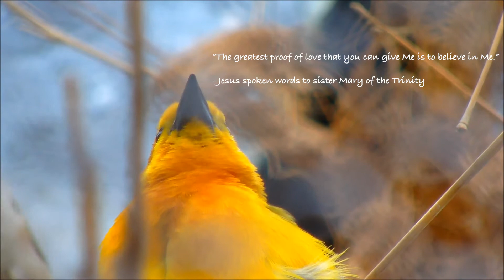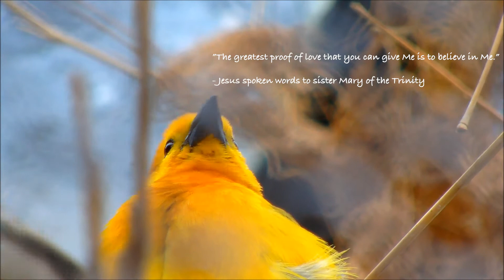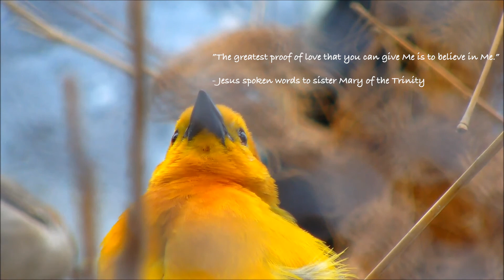Faith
”The greatest proof of love that you can give Me is to believe in Me.”

- Jesus spoken words to sister Mary of the Trinity

These wonderful words also apply to us as well. Take comfort my brothers and sisters in Christ. May God bless you all.

Quote taken from the book called "Words of Love"